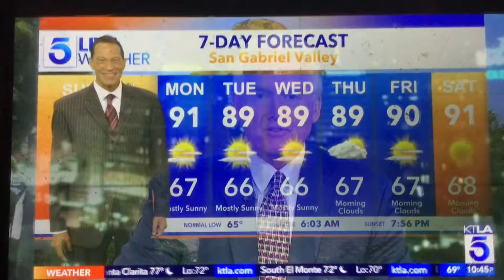KTLA 5 News at 10pm “Sports Final” Saturday open July 30, 2022